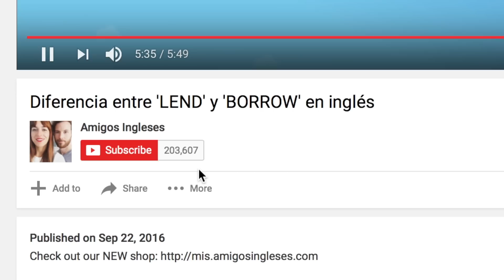HABLA INGLÉS COMO UN NATIVO - 5 COOL EXPRESSIONS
Keep practising your English everyday!

Boring lessons? No thanks! 😐
”Say hello” a tu nueva forma de aprender inglés 👋
Your English is going to rock! 🎸🤘

Somos Phillip & Isabel, tus teachers de inglés.

Esperamos verte todas las semanas y que disfrutes aprendiendo inglés con nosotros.

Subscríbete y activa las notificaciones para no perderte ningún video.

¿Sabías que tenemos podcasts? Descarga nuestros “Diálogos en Inglés”

👉 Clases:

En este momento no tenemos clases disponibles, pero puedes encontrar cientos de profesores nativos en iTalki.
Al comprar tu primera clase, recibirás $10 de crédito que puedes usar para tu siguiente clase.

👉 Audiolibro gratis:

¿Alguna duda? Te lo explicamos

Para nosotros y para la mayoría, la forma más interesante de aprender un idioma es viajando.

Imagínate viajar a Londres y alojarte en una casa de un inglés nativo. Sounds cool? 🌎

Queremos compartir contigo el descuento que Airbnb nos ofrece por promocionar su página web. Tendrás entre 20 - 35 euros de descuento en tu primera reserva.

👉 FAQ:

Where are you from? Phillip es de Cambridge (England, UK) e Isabel es de Madrid (Spain).

Do you teach British or American English? Enseñamos British English 🇬🇧

Are you only friends? Profesionalmente hablando, sí, pero en la vida privada somos una pareja Spanglish.

See you in a while crocodile! 🐊

Phillip & Isabel